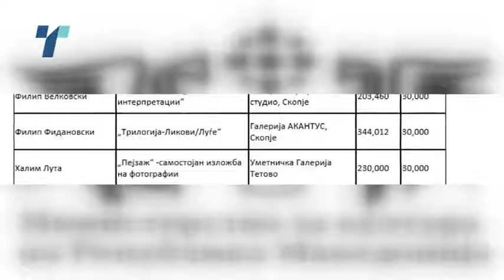На новиот министер за култура му треба време за да се запознае со состојбите